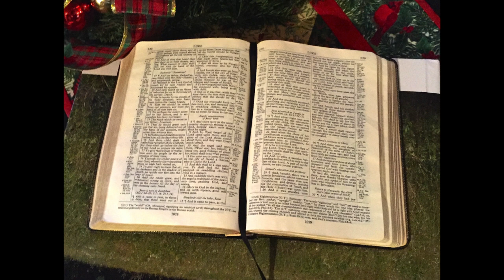Home of Kenton & Glenda Crosby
Kenton and Glenda Crosby of Passadumkeag, Maine graciously allowed us to share their 2014 Christmas decorations with you!